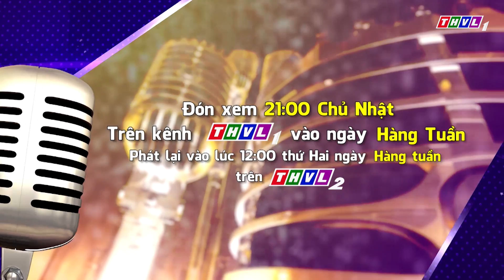Ai Sẽ Thành Sao mùa 2| Tập 11: Vòng Phong Cách (Bán kết) - Trailer